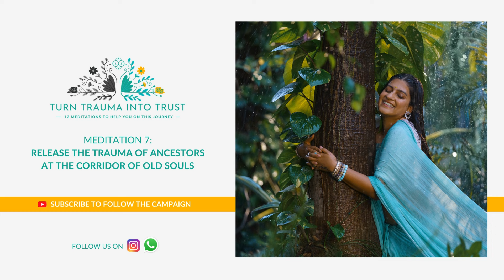Release the Trauma of Ancestors at the Corridor of Old Souls | Master Vani Kabir | Meditation 2024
Welcome to Master Vani Kabir’s TURN TRAUMA INTO TRUST initiative. Her guided meditation offers a pathway to release the trauma of ancestors. Here you are encouraged to find a quiet space and connect with your breath. Through visualisation, you honour your ancestral lineage while acknowledging any inherited pain or trauma. With each breath, you release the weight of ancestral trauma, embracing a sense of liberation and healing. Through this practice, you honour the past while reclaiming your power to create a brighter future. Now close your eyes, let your thoughts free!

'Making Spirituality Simple' through Karmic & Ancestral Wisdom
Founder @soulstudiobyvanikabir
🍀Personal Readings & Healings